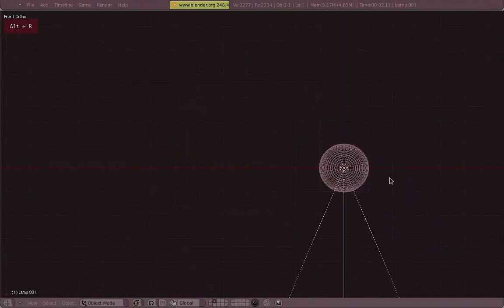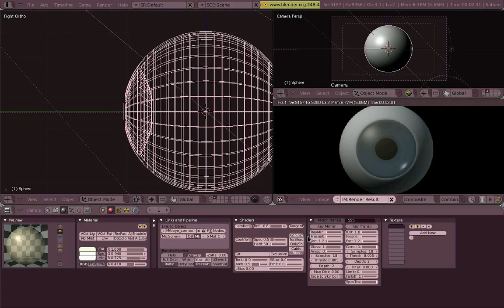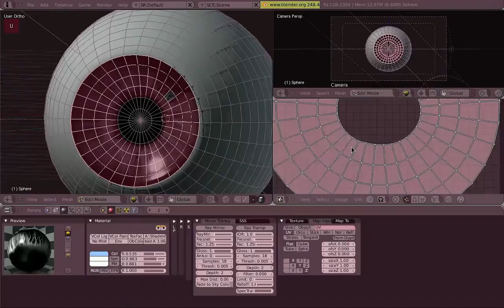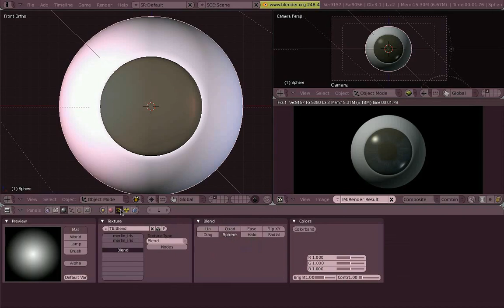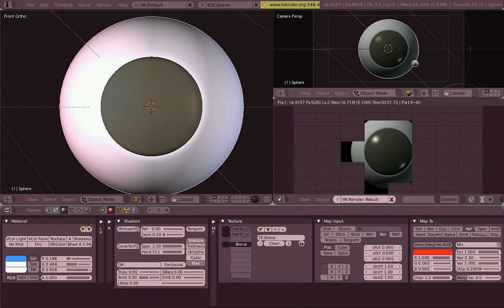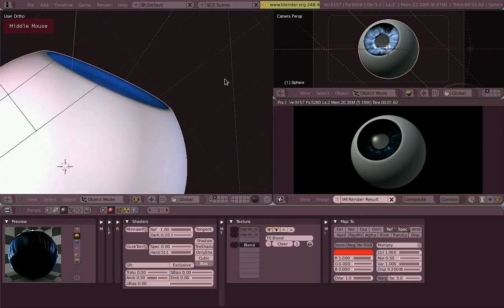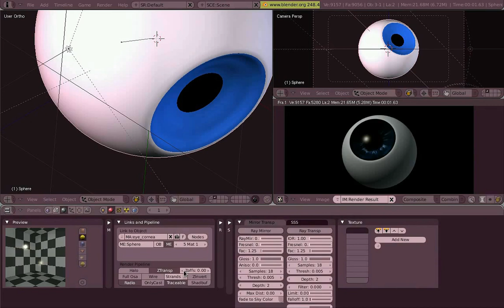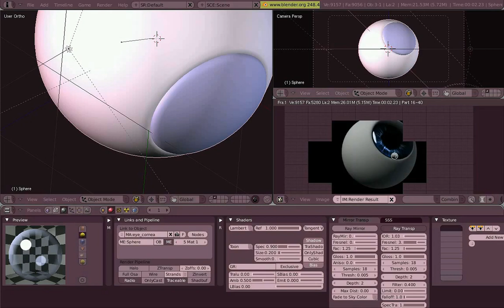Venom's Lab!: 07.02 Iris Shading (Cartoon)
Blender Foundation's Training DVD #4, Venom's Lab!. From 2009.

Using Blender 2.49b, but can be applied on current versions without much change.

English audio.